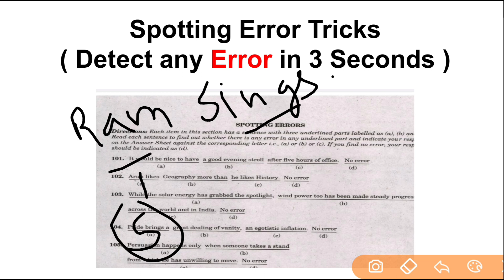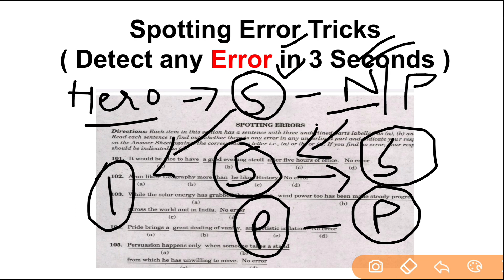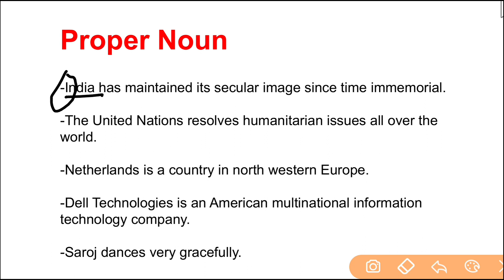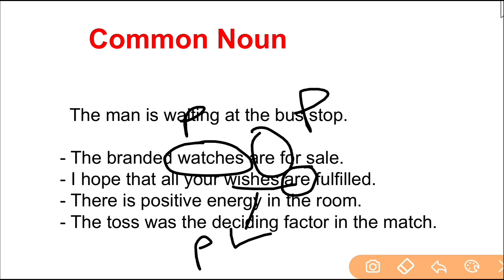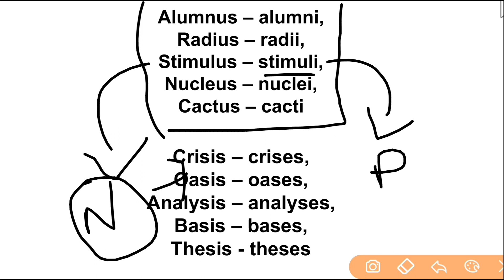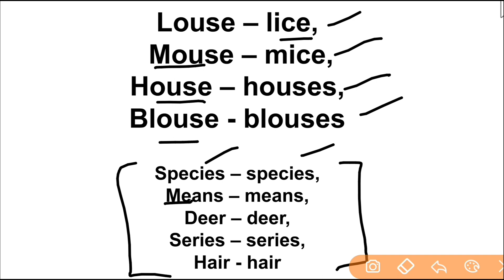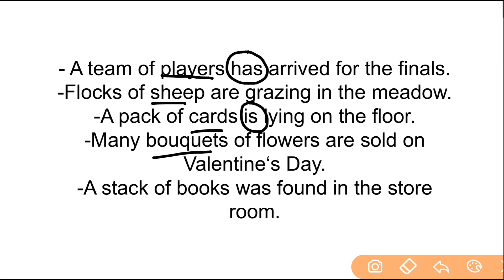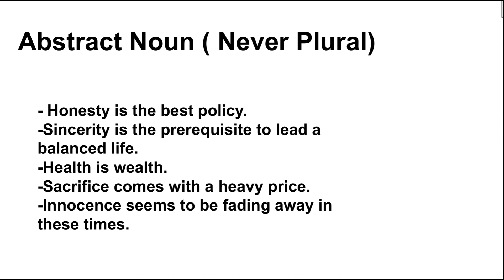CDS 2023 Spotting Error Short Tricks | English | OTA | Gov Exams Funda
English Short Tricks Error detection
error detection MCQ cds
CDS  2023
CDS 1 2023 mCq
spotting errors  CDs
CDs 1 2023 english
spotting errors  trick
error spotting  approach
CDs spotting error
cds spotting error questions
CDs english elimination method
cds english mcq tricks
cds cloze test
cds vocab
cds antonyms synonyms
cds Parajumble previous year questions
cds journey English Parajumble
short tricks spotting error
spotting error previous year questions CDS

Score 80+ in english in CDS
80+ Score in CDS OTA
IMA INA AFA

📚App link📚 -

📔Instagram handle 📚📔

cds last 30 days english strategy
cds last 30 english plan
cds last month plan english 2023
cds 1 2023 english topics
CDS 1  2023 english preparation
CDs 1 2023 english strategy
CDs 1 2023 mocks
cds english classes
how to score 80+ in english
how to score 70+ in cds english
cds english booklist
cds english strategy
cds best strategy english
CDs english plan
CDs sentence rearrangement
cds english spotting error
cds english fill in the blanks
cda english parts of speech
cds english intensifier
cds english grammar
upsc cds english close test
cds comprehension
upsc cds voice
cds  important grammar rules